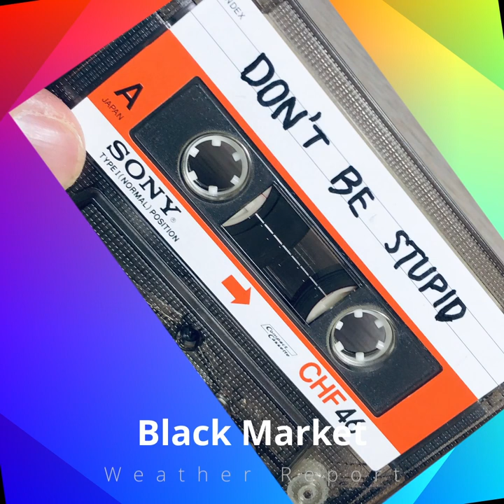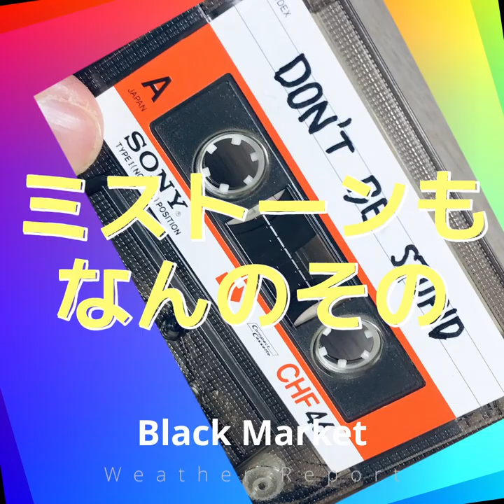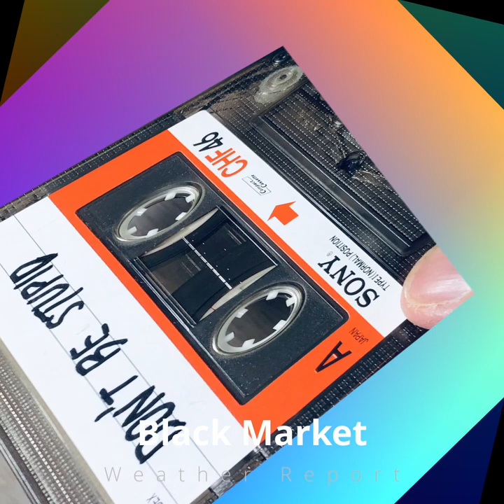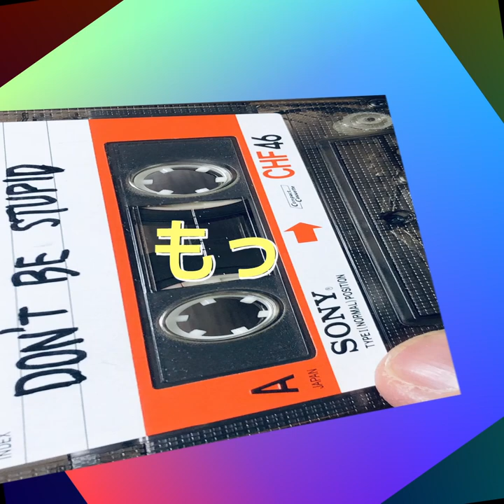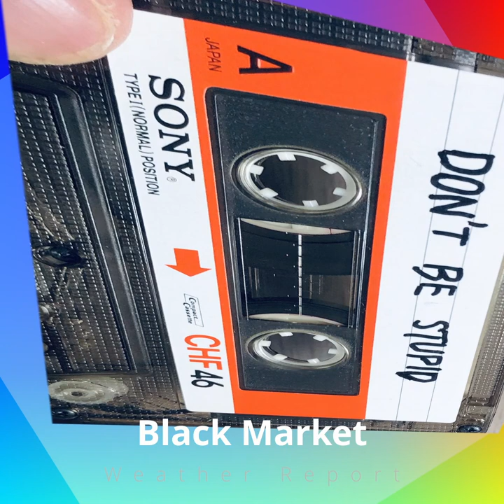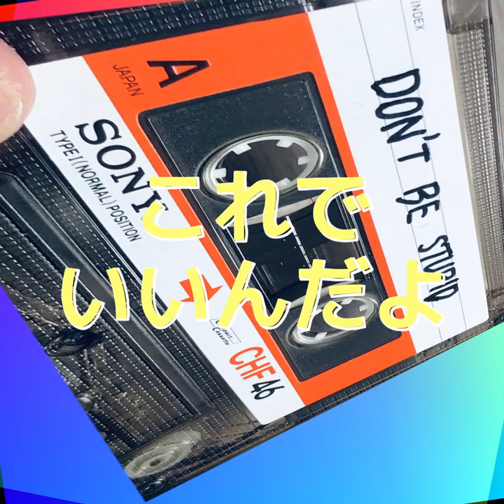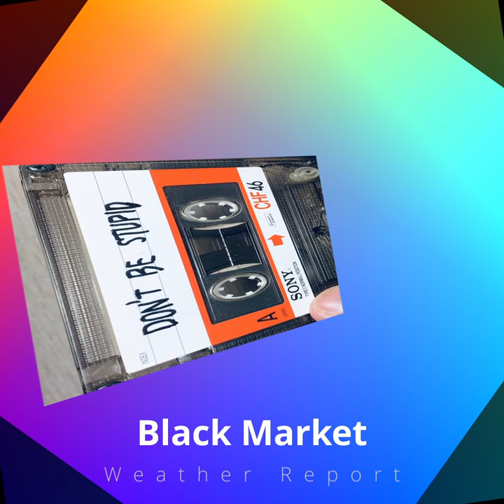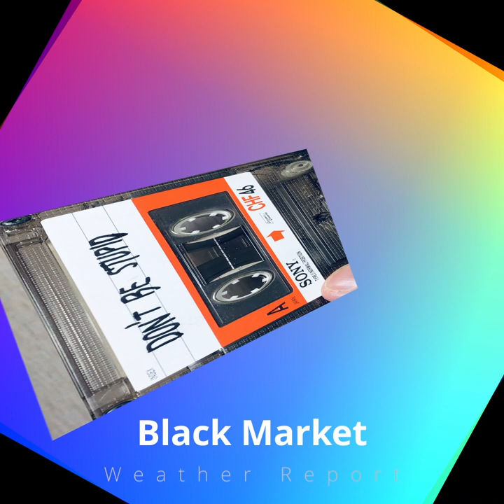Using 1st gen Recording Walkman, 1983 Jamming, Weather Report Black Market take 1